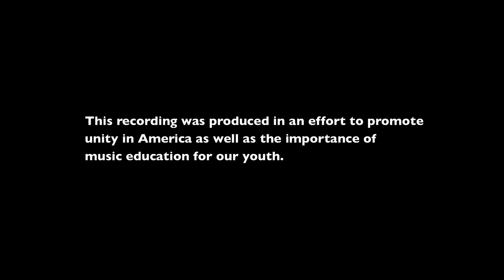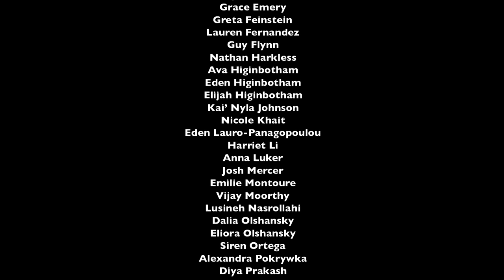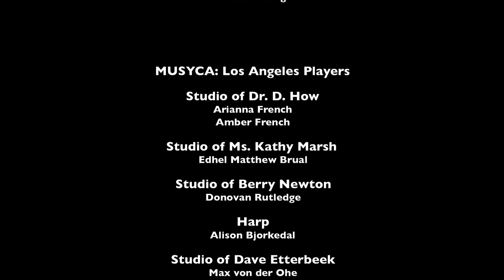America the Beautiful - Virtual Orchestra and Choir Collaboration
Young instrumentalists and singers from across the United States perform "America the Beautiful" in this inspiring virtual collaboration.

The video features performances by the members of the following ensembles:

Greater Miami Youth Symphony, Florida
Greenville County Youth Orchestra, South Carolina
MUSYCA Children's Choir, California
Winston-Salem Symphony, North Carolina